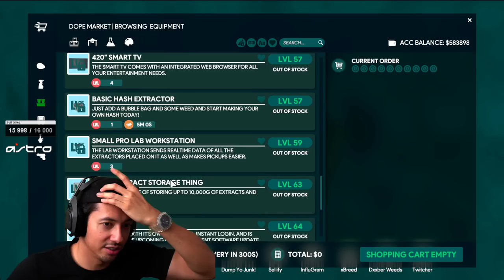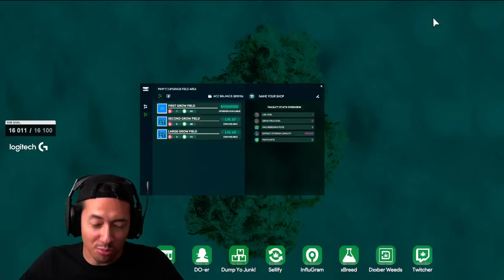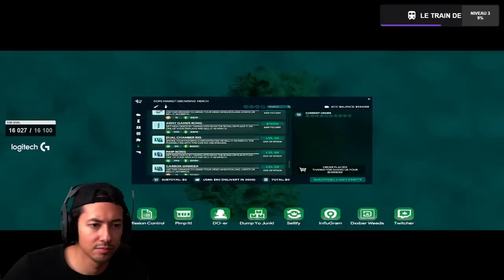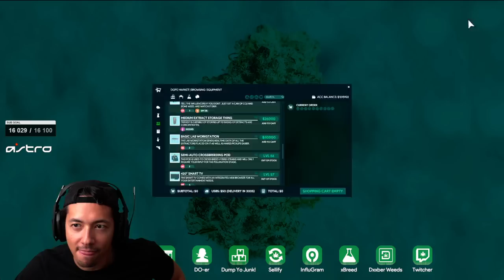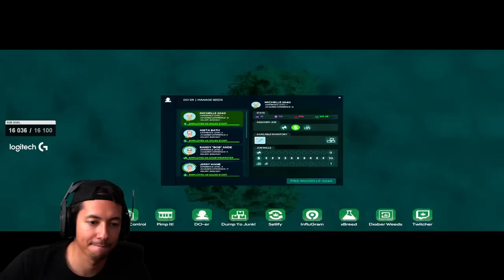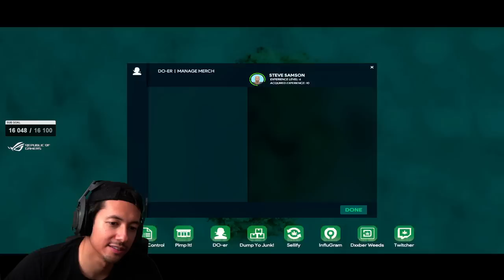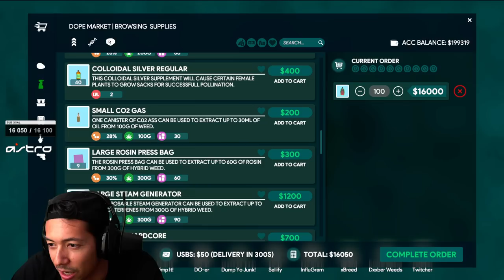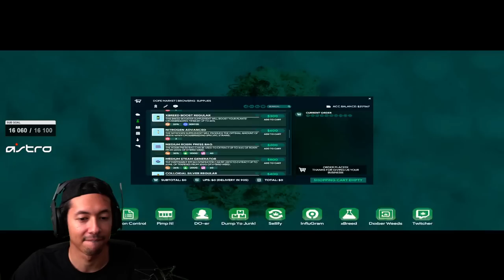PLANTATION A L'AIR LIBRE ► WEED SHOP 3 #19